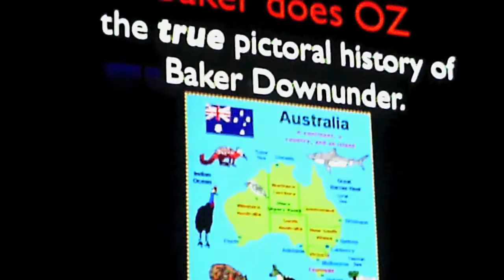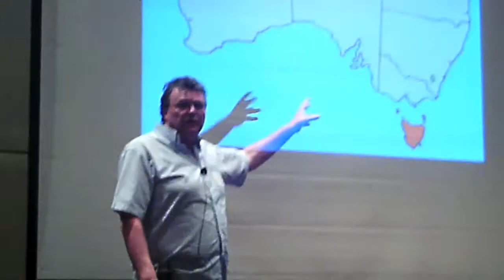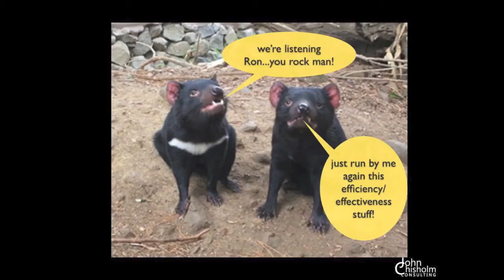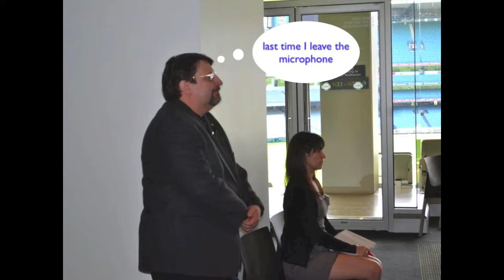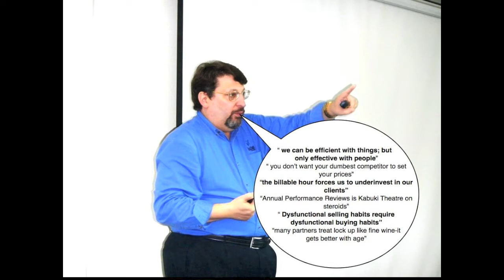DETalk-John Chisholm-Ron Does Oz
John Chisholm regales us with what really happens when Ron Baker visits Australia.